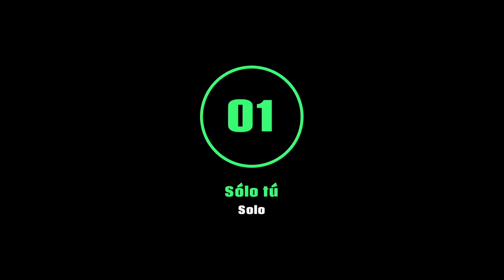⭐Tutorial House Dance⭐ HOW TO CRISS CROSS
House Dance 🎶 Nivel 1, CRISS CROSS

00:00 Criss Cross demo
00:16 First step
00:38 On the beat
00:48 Second step
00:54 On the beat
01:03 One more time
01:18 Break
01:31 Directions
02:20 Final exercise

¡Bienvenid@s a mis tutoriales de House dance para principiantes!
En estos videos, te guiaré paso a paso a través de los fundamentos del House dance, aprenderás los movimientos básicos y ejercicios para ganar fluides.

🙋🏻‍♂️¿COMO ORGANIZAR MIS CLASES EN CASA?
Aqui van algunos TIPS✌🤓:

1.🙏 CALIENTA: antes de comenzar, puedes encontrar videos de calentamiento en este canal
2.🥁 MÚSICA: Busca una de las canciones de House de BAILARMAS
3.👂 ENCUENTRA el COMPÁS: en la música (escucha e identifica el tiempo 1)
4.🔠 PRÁCTICA el PASO: es mejor si repites el tutorial varias veces (mínimo 3) cuantas más mejor
5.↗️ REPITE: o ve a un nuevo video
6.⏰DURACION: Una sesión de 10 a 15 minutos por día es perfecta si eres Principiante!
Recuerda que estos son solo ejercicios y siempre es mejor tener la ayuda de una/un profesional

🚨Esto es todo por ahora, escríbeme en los comentarios si tienes dudas:
Te contestare en cuanto lo vea ¡Hablemos! 👀👇

Gracias por leer y hasta la próxima

J.M

DIGITALIZANDOMEE 2021, Bailarmas
Barcelona, España
Habilidades para introducirse en el Freestyle 2021 (HIF)
Freestyle y Musicalidad